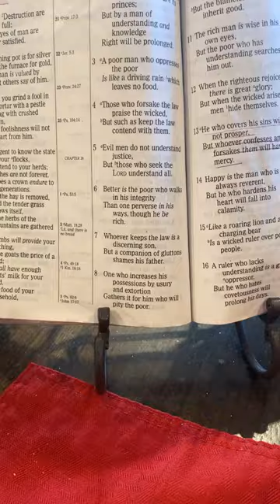torah love hebrew bible truth messianic biblical scripture